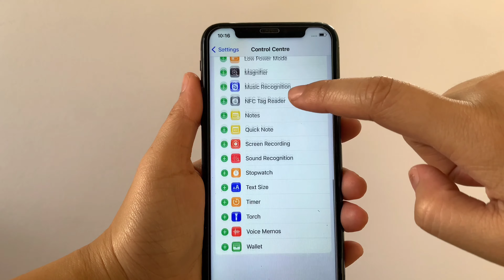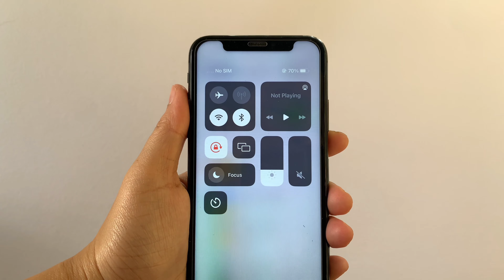How to add timer button in control center on iPhone X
Do you want to add timer button in control center on iPhone X mobile phone.

Thanks...